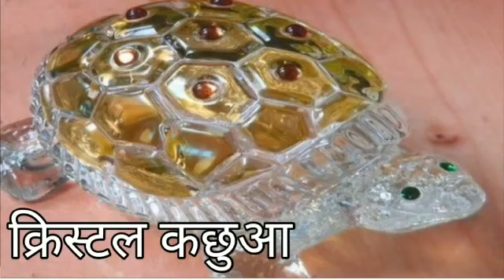घर में कछुआ रखने के फायदे।घर में कछुआ यहां रखे बदल जाएगी क़िस्मत। Vinay Mehra। jyotish sab ke liy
इस वीडियो में हमने वास्तु शास्त्र के हिसाब से घर या ऑफिस में कछुआ रखकर किस प्रकार तरक्की कर सकते हैं इसके बारे में बताया है,साथ ही कछुआ घर या ऑफिस में रखने से धन अाने के सभी रास्ते खुल जाते हैं और आपकी उन्नति दिन प्रतिदिन होती जाती है,please keep one tortoise in home or in your office and soon you will find how your business will flourish and your financially also there will be improvement ,you will be able to pay your all outstanding loans if any
vastu benefits of tortoise#usefulness of tortoise#tortoise#usefulvastutips#benefits of tortoise#कछुआ वास्तुkachuagharyaofficemeinrakhen